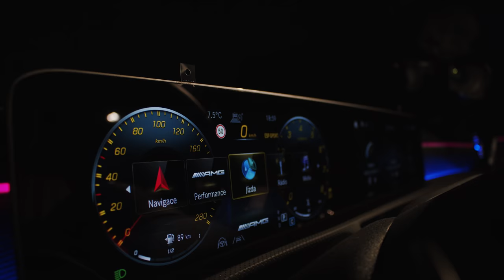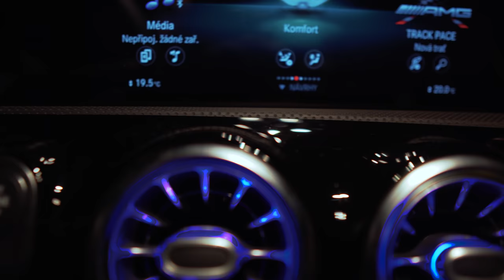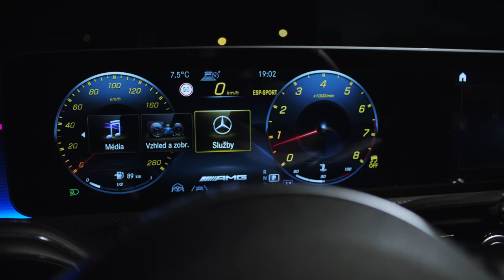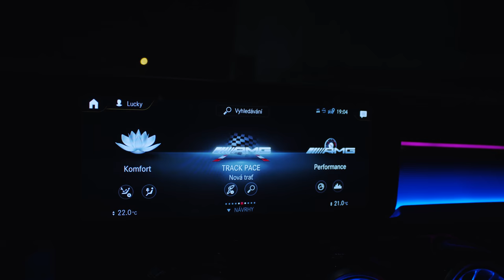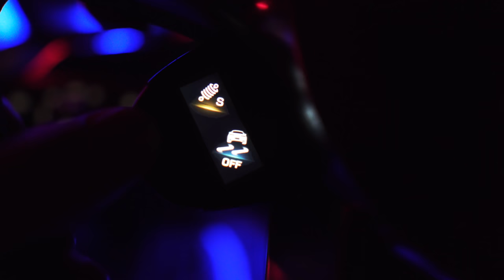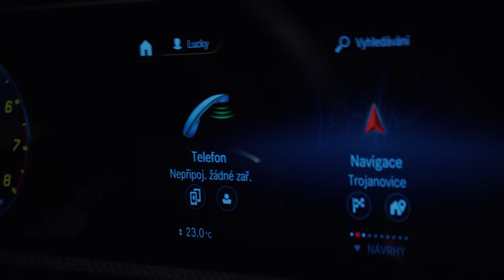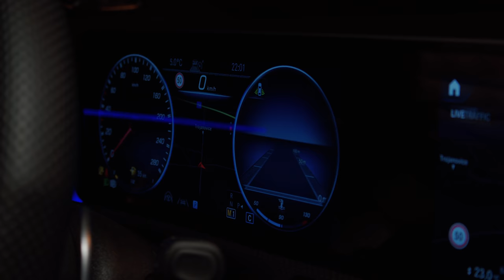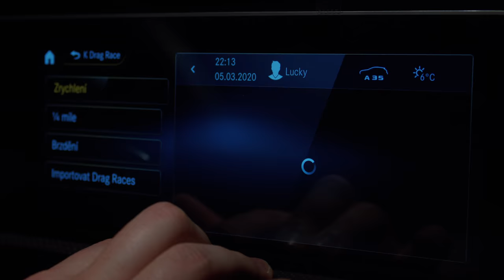Launch Control | A 35 AMG | A moje první pocity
Launch Control time: 29:06